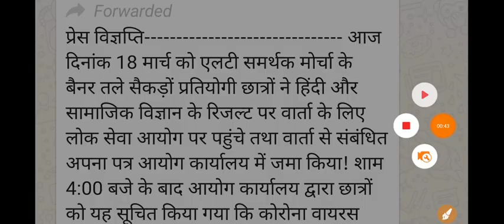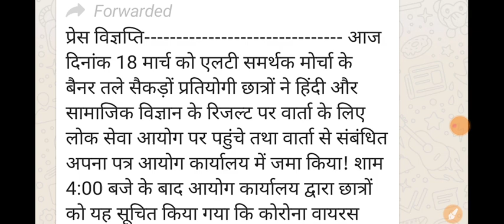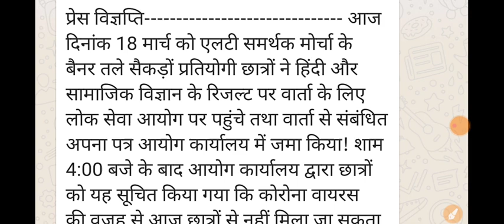Lt grade latest news today + हिंदी व सामाजिक विज्ञान अपडेट